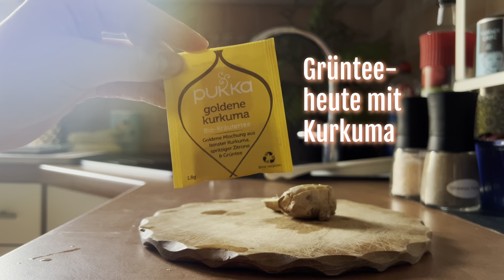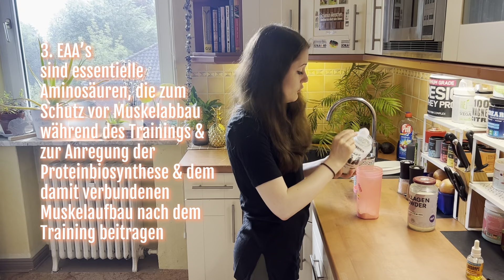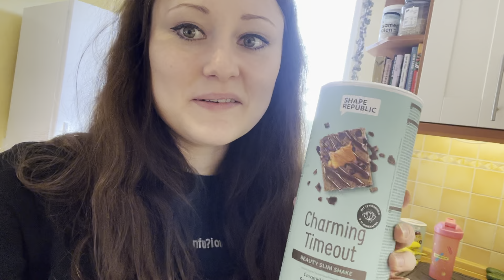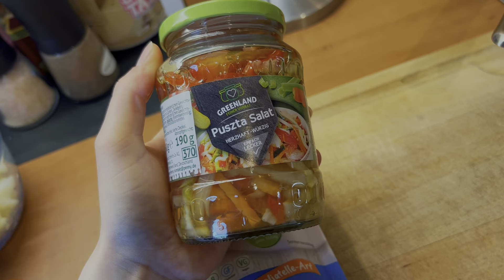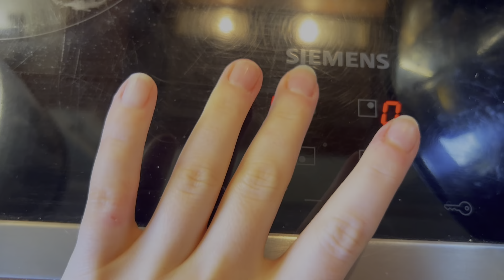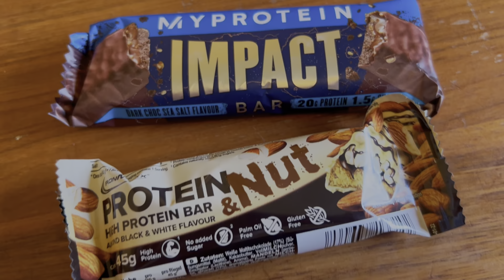FULL DAY OF EATING📅| schnelle einfache Gerichte😋| High Protein💪🏻| What I Eat In A Day #5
Ich habe mal wieder einen FULL DAY OF EATING für euch!😋💪🏻 Das Video ist noch aus dem Mai - leider gab es beim Schnitt Probleme mit der Belichtung, das Programm hat uns die Dateien total verzerrt😣
Trotzdem wollte ich das Video nicht verwerfen - daher kommt es jetzt trotzdem (& leider mit etwas Verspätung)!
Ich hoffe, ihr mögt es trotzdem & seid da etwas gnädig mit mir. Ich habe wirklich alles versucht😓

🛑TW: KALORIEN- & MAKROANGABEN:

1843 kcal // 185g KH // 148g EW // 49g F
Mein Fazit zu diesem Tag:
Meine Fette hätten etwas höher sein können! Kalorientechnisch wäre es dann auch noch etwas höher gekommen, was noch besser gewesen wäre. Aber ansonsten war ich zufrieden.😊

- unbezahlte Werbung -